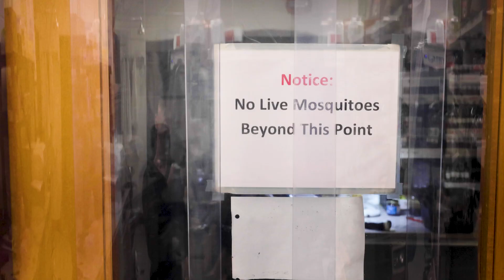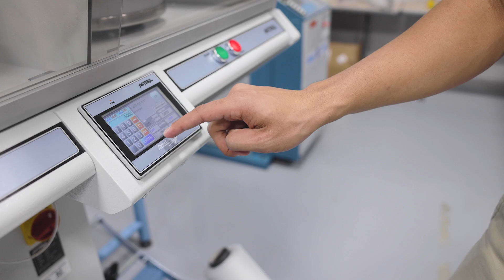Man vs. Mosquito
Sick of getting bit by mosquitos? Assistant Professor John Beckmann and his team are here to help. Here in the College of Ag, we’re doing some pretty incredible research, and our new video series will take you directly into the labs and fields to check it out for yourselves.